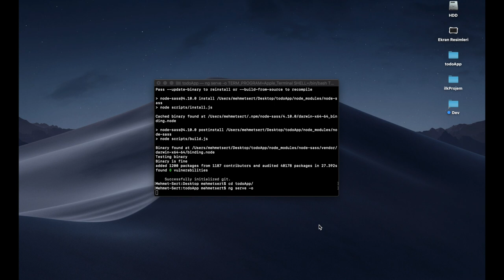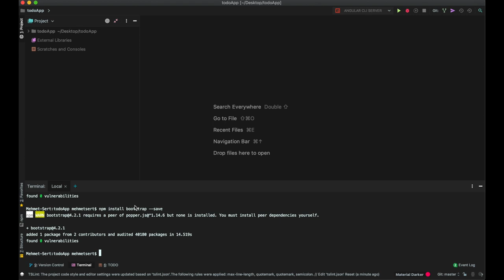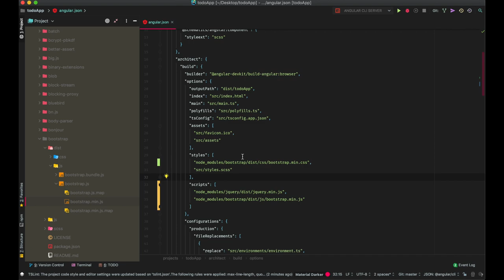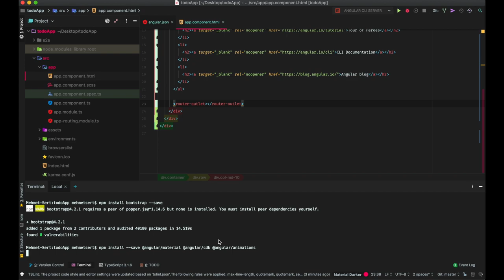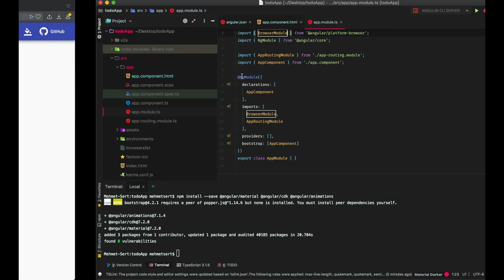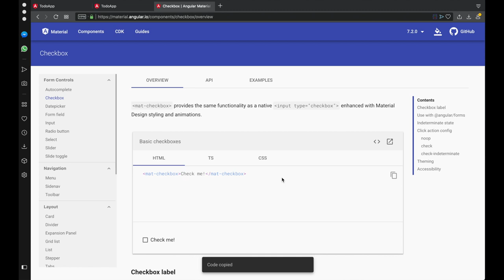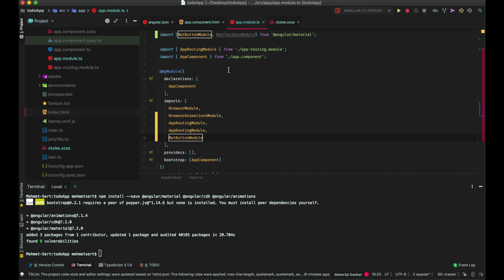Angular 7 Dersleri 10 : Todo Uygulaması - jQuery Bootstrap Angular Material